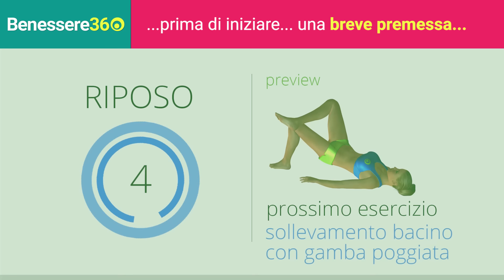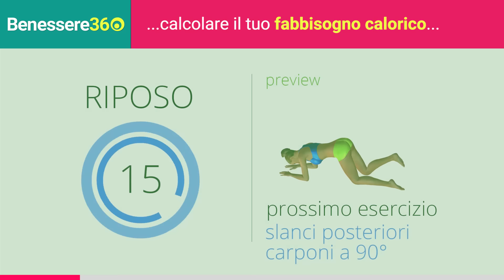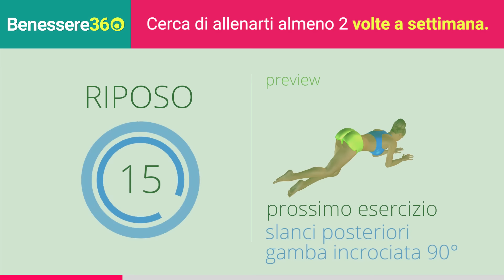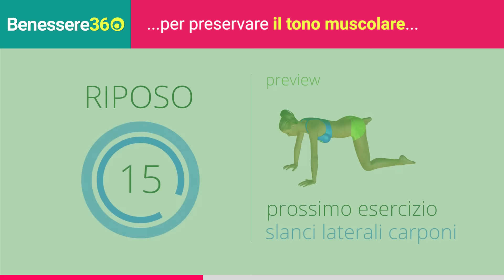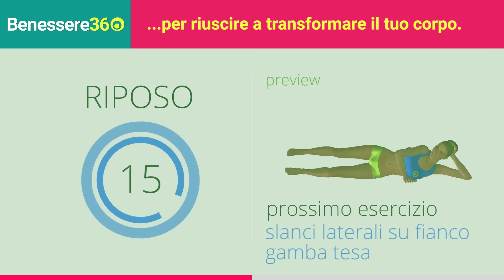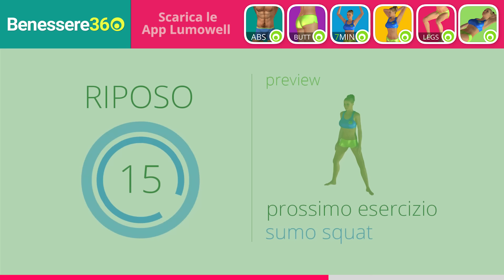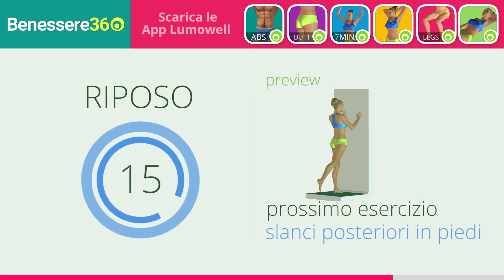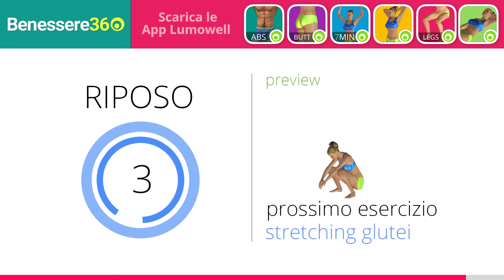Esercizi per Rassodare i Glutei in 15 Minuti. Glutei Alti, Sodi ed Esplosivi a Casa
Fai questi esercizi per i glutei 3 volte a settimana, un allenamento di 15 minuti da fare a casa per rassodare i muscoli, dimagrire ed avere glutei alti e sodi.

Tutte le donne desiderano glutei esplosivi ma anche gli uomini non disdegneranno questa sequenza di esercizi mirati ideata per tonificare i muscoli del fondoschiena a casa e senza attrezzi.

Nel video sono presenti consigli nutrizionali che ti aiuteranno a bruciare il grasso localizzato nella zona zona dei glutei e frasi motivazionali utili per essere costante.

Lumowell - Benessere360 - W101

Consulta il tuo medico prima di allenarti.